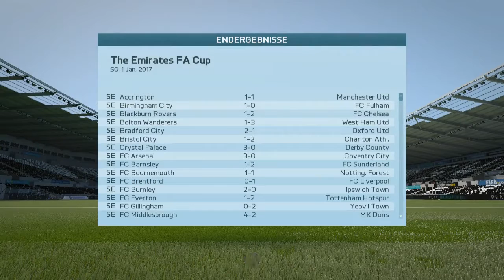FIFA 16 (S02) - (F32) Karriere mit Swansea (FA Cup: 3. Runde vs. Wolverhampton Wanderers)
Nach der erfolgreichen ersten Saison geht es nun gleich weiter in die zweite Season mit Swansea. Können wir uns in der Champions League behaupten und wie werden die Neuzugänge einschlagen?